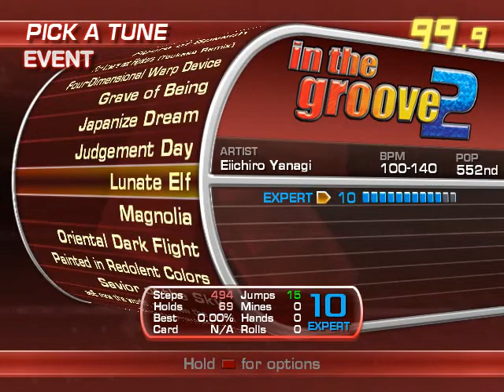OH GOD WHY ARE THERE 8 ARROWS I BROKE IT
I guess my Fraps decided to stop being broken as hell and actually record at a decent framerate without distorting the sound. Huh.

Anyway, for those who haven't heard, for my next pack, Gensokyo Daydream, I'm upping the standards a bit by writing full doubles charts, as well as learning how to make graphics. This community doesn't have enough playable doubles charts, so I figured I'd do something to try and resolve that. :)

Obviously, the pack still has a little ways before it's ready for release, but I figured a status update/preview was in order. Despite my initial statement that I'd make this pack a bit smaller and aim for 20 or so songs, the songlist currently stands at 35 songs, and a few more might sneak in before release. Oops. Still, this'll be done before the end of the summer.